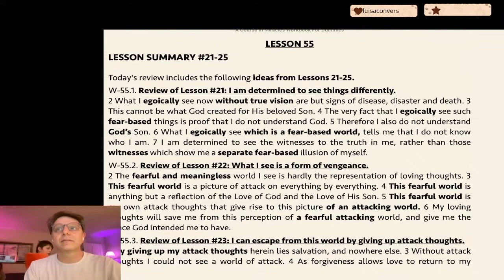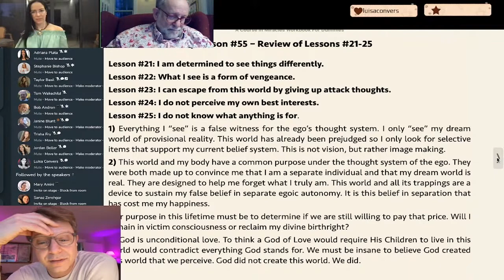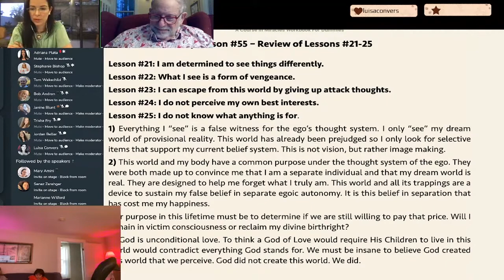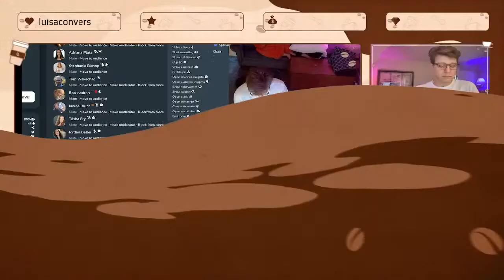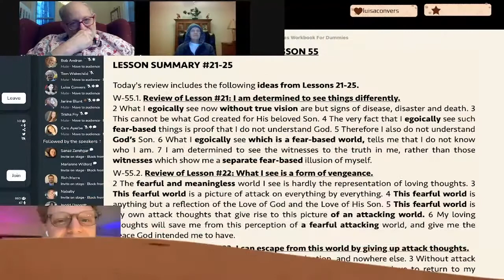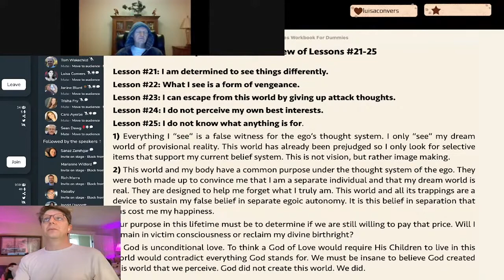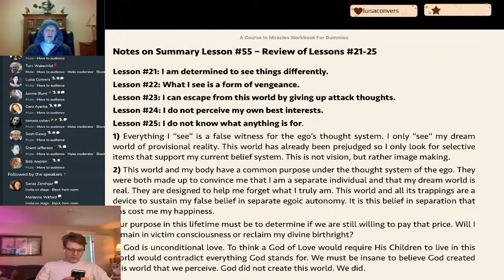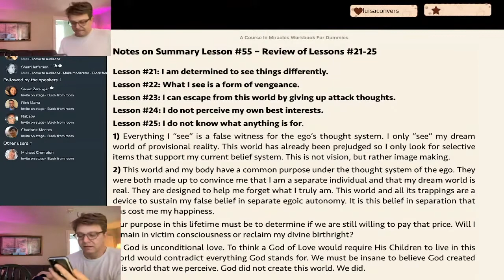Lesson #55 – Review of Lessons #21-25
Lesson #21: I am determined to see things differently.
Lesson #22: What I see is a form of vengeance.
Lesson #23: I can escape from this world by giving up attack thoughts.
Lesson #24: I do not perceive my own best interests.
Lesson #25: I do not know what anything is for.”

Excerpt From
A Course In Miracles Workbook For Dummies
Thomas Wakechild
This material may be protected by copyright.